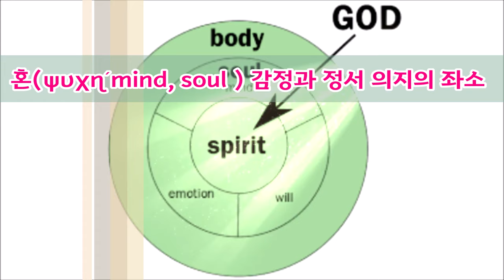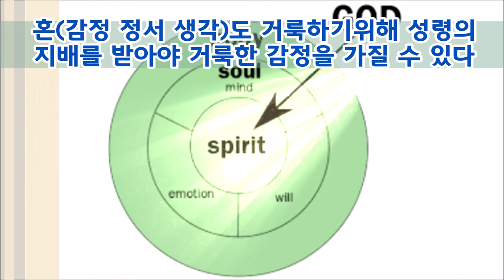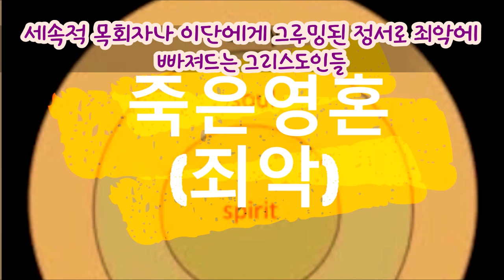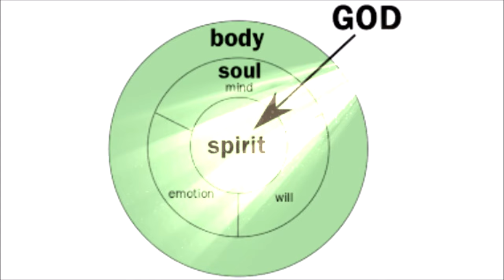(한영자막 korean-english)바울의 영 혼 몸 Paul's Spirit Soul Body(살전5:23)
Let's return to Christ. Let's return to the gospel.
바울은 사람의 생명을 영혼과 육체 또는 영과 혼과 몸으로 구분했습니다.
그 차이는 무엇일까? Paul divided human life into soul and body, or spirit and soul and body.